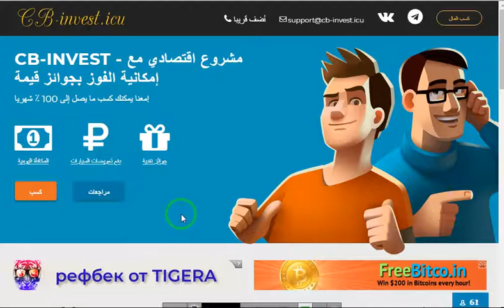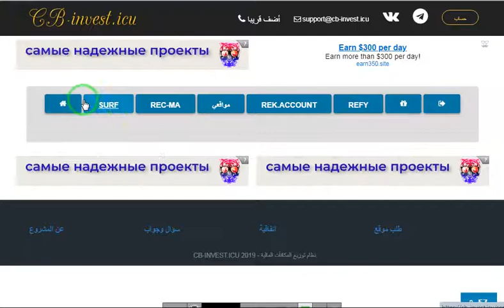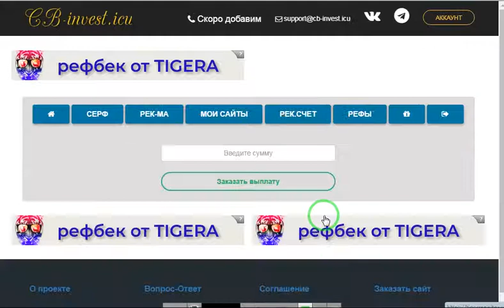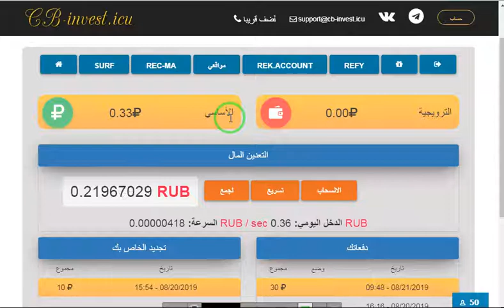ثبات السحب30روبل من موقع تعدين على الروبل بشكل جديد زائد بونص يومي زائد ضغط على الاعلانات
رابط الموقع
الربح.
ربح المال,
المزرعة السعيدة,
بايبال,
بايزا,
payza,
payoneer,
مواقع صادقة,
ربح البيتكوين,
Proof payment,
ربح 1$,
ربح 2017,
ربح 5$,
ربح البيتكوين,
ربح البيتكوين كل 5 دقائق,
ربح المال,
ربح بلياردو,
ربح بيتكوين,
ربح بيتكوين مجانا,
ربح تابلت,
ربح تعبئة,
ربح تلفون,
ربح ثواني,
ربح حقيقي,
ربح حقيقي من الانترنت,
ربح حلال,
ربح حلال من الانترنت,
ربح حوحو,
ربح دريس,
ربح دقيقة,
ربح دوجكوين,
ربح دولار,
ربح دولارات,
ربح ذهب,
ربح راتب شهري,
ربح ربح,
ربح رصيد,
ربح روبل,
ربح روبل 2017,
ربح روليت,
ربح زوار كثر,
ربح ساتوشي,
ربح طريقة,
ربح فلوس,
ربح فيزا,
ربح قمار,
ربح كاش يو,
ربح كاميرا,
ربح كوينز,
ربح للمبتدئين,
ربح لوتو,
ربح مال,
ربح هاتف,
ربح هاتف مجانا 2017,
ربح هدايا,
ربح هواتف,
المواقع الربحية .
ربح الدولار .
هشتاج.